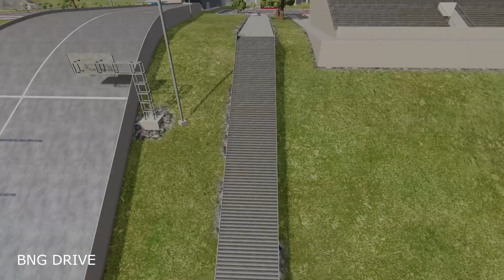Stairs VS Chevrolet - BeamNG Drive